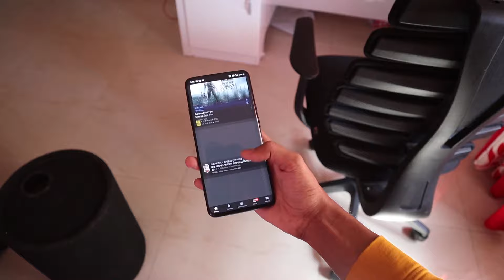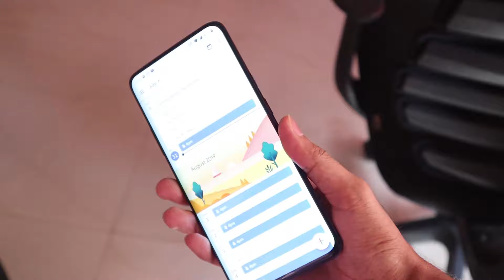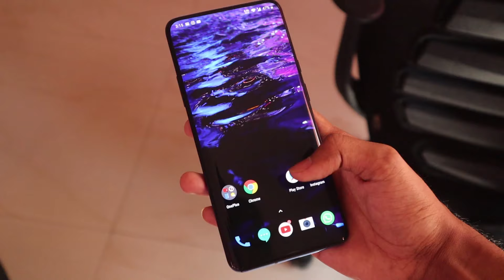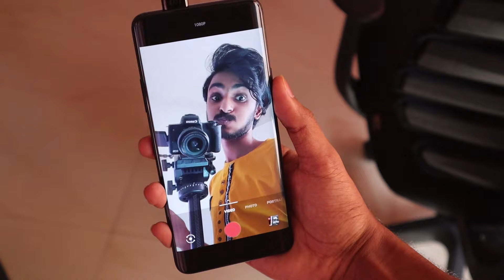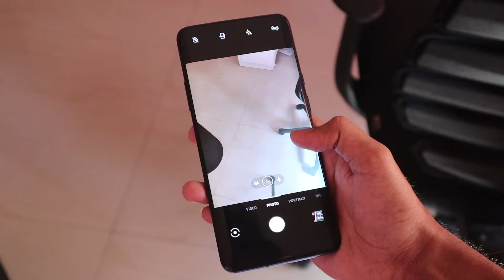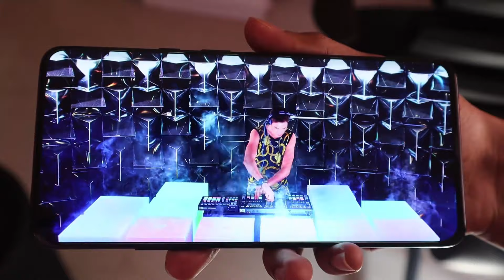ONE PLUS 7 PRO PROBLEM'S ! ഞാൻ നേരിടുന്ന PROBS l UNBOXINGDUDE l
or unboxingdude